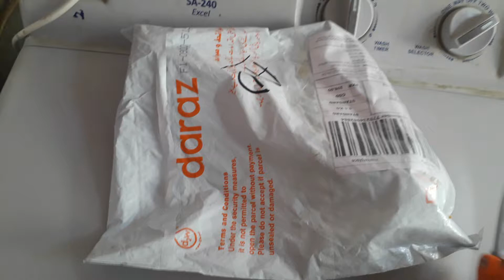Daraz Shopping /Tripod Review/دراز سے خریداری